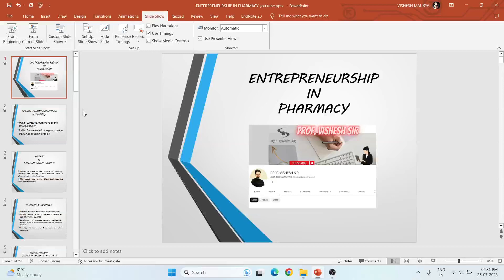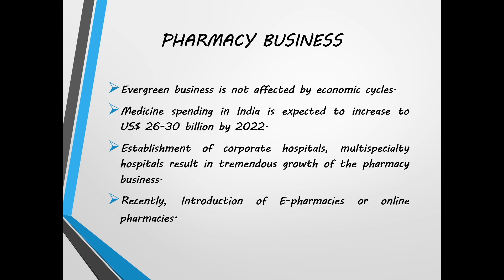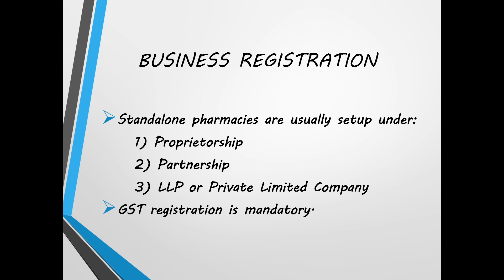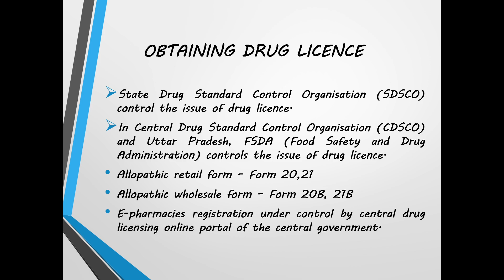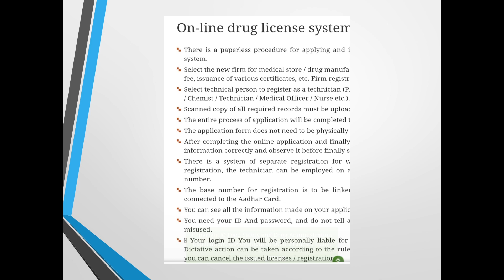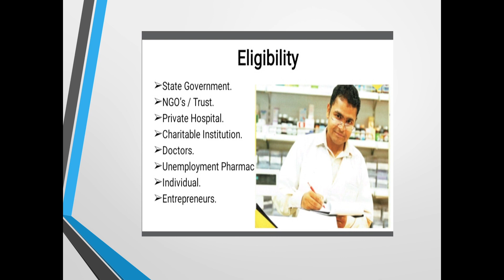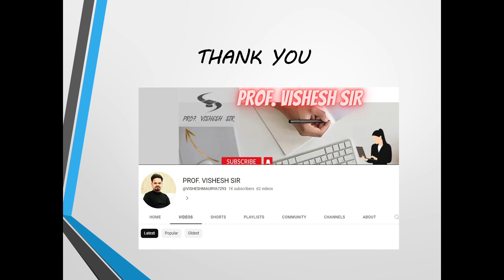ENTREPRENEURSHIP IN PHARMACY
Entrepreneurship as a scholarly field was defined by Venkataraman as “seeking to understand how opportunities to bring into existence future goods and services are discovered, created, and exploited, by whom, and with what consequences.”1 In the modern economic climate, entrepreneurship, or possessing entrepreneurial spirit, is critical for driving innovation and creating a prosperous society. Its concepts have been embraced by the wider public in recent years, underlined by the success of the British Broadcasting Corporation’s (BBC) television show “Dragon’s Den,” and the American equivalent “Shark Tank,” where budding entrepreneurs pitch their business plans to well-known business people in the hope of securing investment.

In the context of pharmacy, entrepreneurship is generally associated with the establishment of community pharmacy and business management. However, entrepreneurship and its associated skills are key to the development of a range of health services in community and hospital sectors.2 In the United Kingdom, examples of such enterprises include: repeat dispensing, medication management, pharmacists prescribing medication, and minor ailment service. In the United States, pharmacies also embrace such services to improve patient adherence to medication. For example, medication therapy management programs allow pharmacists to counsel patients on drugs,3 while interactive voice recognition tools remind patients to order or pick up prescriptions.4

Innovation is a key component of the pharmaceutical industry and biomedical research.5 Every drug or medicinal product developed and released to the market stems from an intellectual curiosity that requires a proof of concept spanning years. Pharmacists and health care professionals have a responsibility for the health and well-being of the population, the so-called “social capital.”6 Therefore, pharmacists may be defined as “social entrepreneurs” rather than the standard “business entrepreneur,” for whom financial profit is key to successful enterprise.

A Viewpoint by Brazeau in the American Journal of Pharmaceutical Education outlined the importance of nurturing entrepreneurial spirit in pharmacy undergraduates in order to advance future health care. She asked whether accreditation standards were too specific to promote intellectual curiosity and entrepreneurial spirit.7

The General Pharmaceutical Council (GPhC), responsible for the accreditation of the master of pharmacy (MPharm) degree programs in the United Kingdom, states students should be able to demonstrate skills relating to research and development activities to improve health outcomes.8 Similar key skills are required in the PharmD program in the United States, and schools should possess “a vision for education, research, and other scholarly activities that commits faculty and students to fostering innovation through basic and applied research.”9

Domain 4.3 of the Center for the Advancement of Pharmacy Education’s (CAPE) Educational Outcomes outlines that, as part of personal and professional development, students should “engage in innovative activities by using creative thinking to envision better ways of accomplishing professional goals.”10 Meetings, books, and continuing education courses provide opportunities for qualified pharmacists to learn about business and project management-related topics.11-13 The growing interest in raising entrepreneurial awareness in pharmacy students is ongoing.14-16

Innovative community and hospital pharmacy services and pharmaceutical science are covered in detail throughout Queen’s University Belfast (QUB) School of Pharmacy’s MPharm degree via a range of teaching and assessment methods such as lectures, objective structured clinical examinations (OSCEs), role-playing, workshops, poster presentations, a final-year research project, and community and hospital placements. However, until 2013, information relating to business management and intellectual property were essentially only covered in lecture-based teaching (passive learning) within the fourth-year Business, Government and Industry aspect of the course. Moreover, in the strictest sense, entrepreneurship has not been addressed within the degree program at QUB, yet entrepreneurial skills are vital for the development of undergraduate pharmacy students.